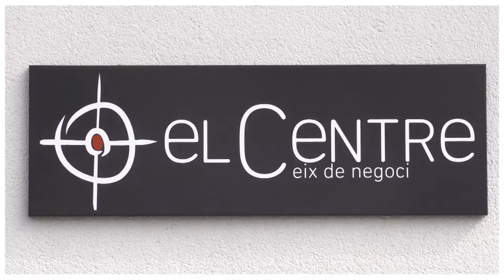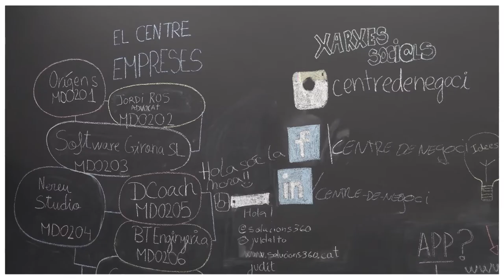Centre Eix de Negocis Santa Coloma de Farners - Xarxa d'Espais d'Allotjament Empresarial